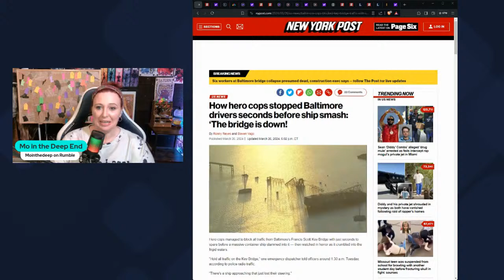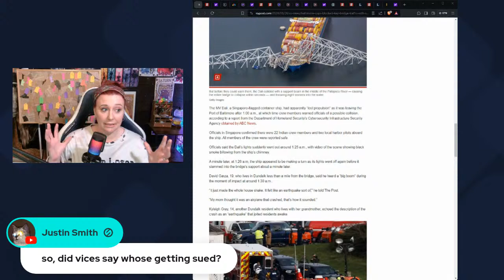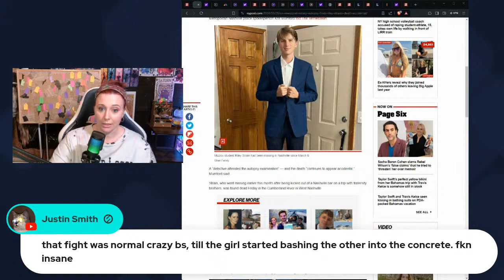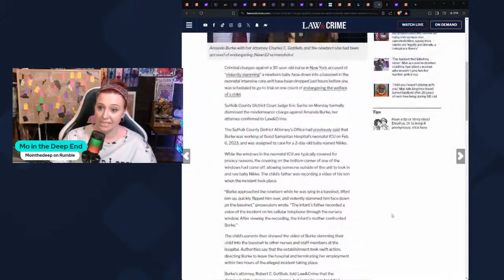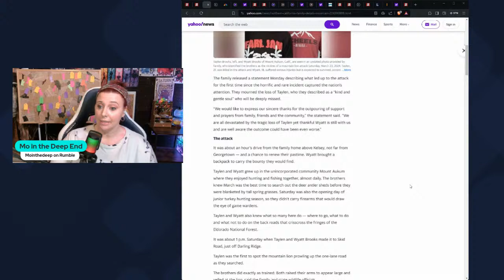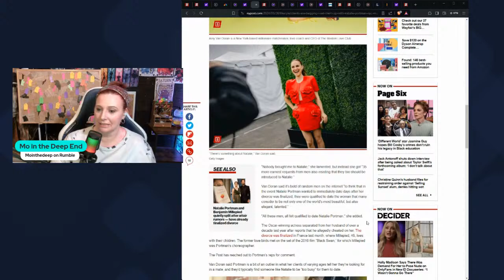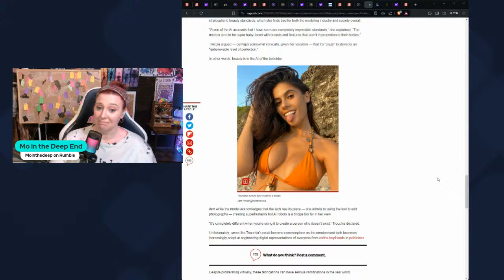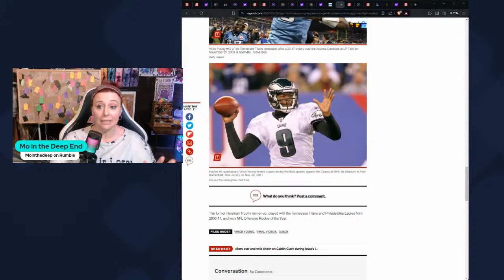Nightly Newsy News with Mo 3/26/2024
Enjoy a mix of the day's top news stories, upcoming legal case news and the snark and sarcasm to deal with all the things in this crazy world